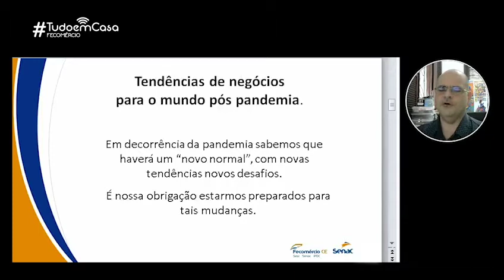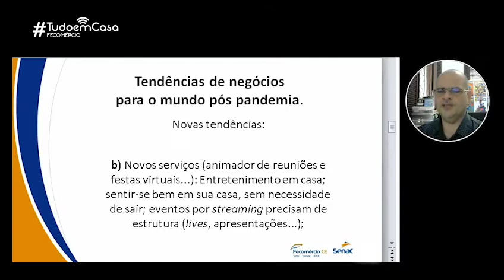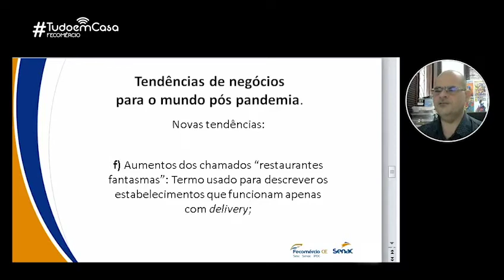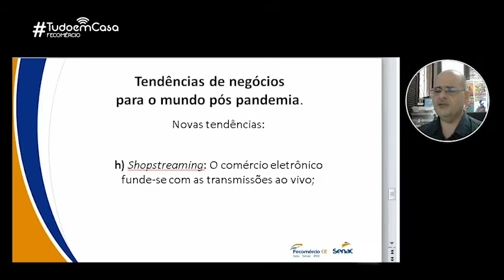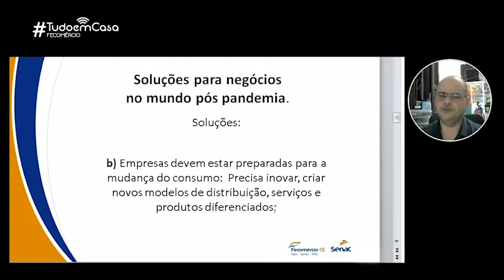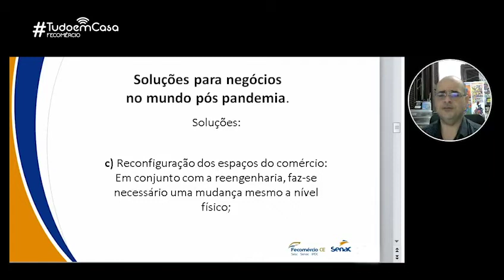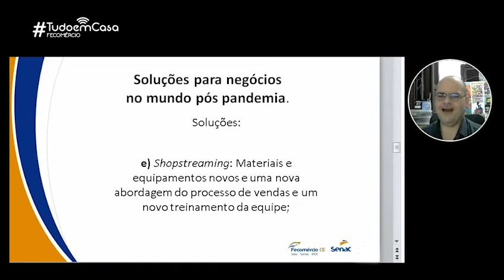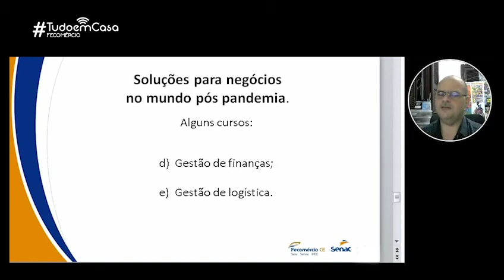Tendências de negócios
No vídeo de hoje vamos aprender tudo sobre Tendências de negócios e Soluções para o mundo pós-pandemia. Assista ao vídeo do instrutor, Benoni Roriz.